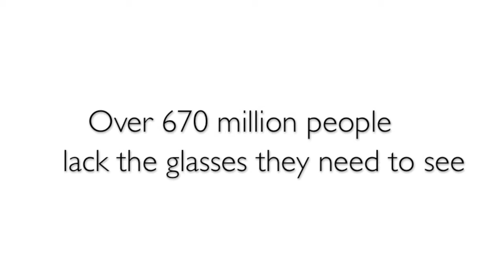Eyejusters Give & Get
Introducing Give & Get from Eyejusters - buy your own pair of adjustable reader Eyejusters and give a pair of Eyejusters for distribution in the developing world.